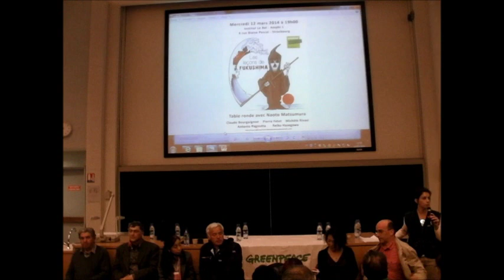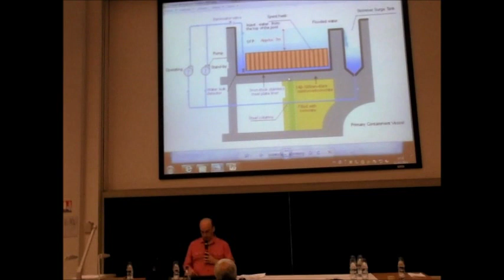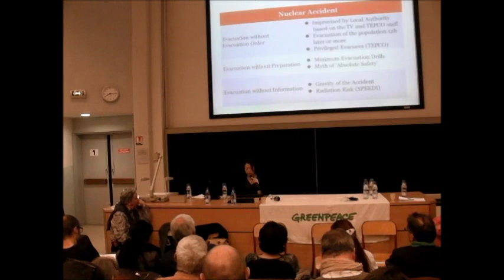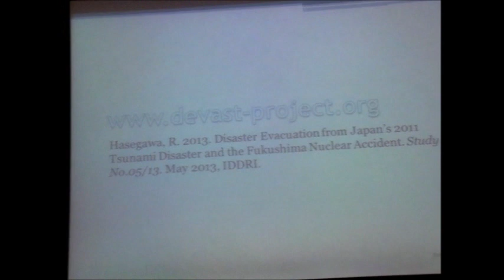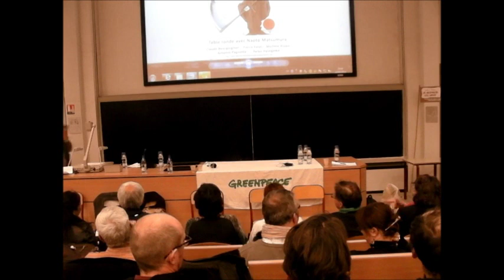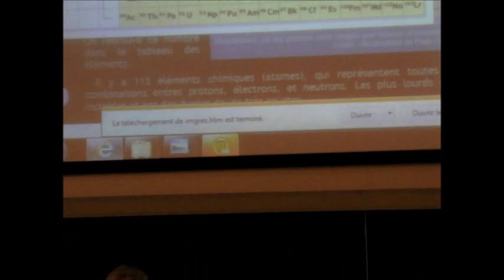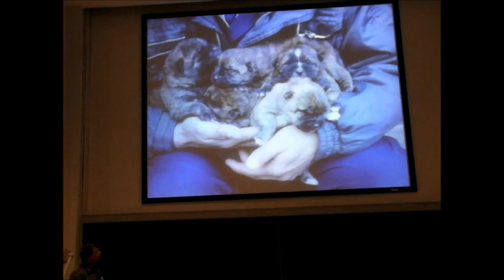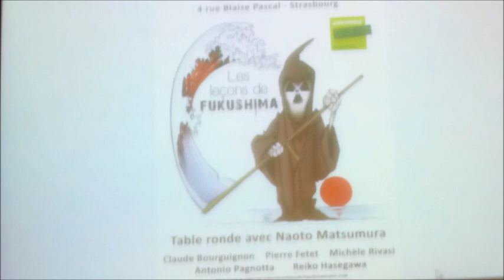conférence sur Fukushima avec Naoto MATSUMURA à Strasbourg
conférence sur Fukushima les conséquences de la catastrophe nucléaire organisée par le groupe local de Greenpeace à Strasbourg avec Naoto MATSUMURA "survivant" de la région de Fukushima venu en France pour témoigner et dénoncer l'industrie nucléaire dans le Monde et particulièrement la dangereuse centrale nucléaire de Fessenheim en Alsace ! Michèle RIVASI (co-fondatrice de la CRIIRAD, députée européenne Verts ), Claude BOURGUIGNON ingénieur agronome, fondateur du LAMS (Laboratoire d'Analyse Microbiologique des Sols), Bernard LAPONCHE physicien nucléaire, consultant international dans les domaines de l'énergie et de l'efficacité énergétique et membre de l'association Global Chance, Reiko Hasegawa, auteure d'une étude sur la société japonaise post Fukushima, Pierre Fetet qui anime le blog Fukushima 福島第, Antonio Pagnotta, photographe et auteur du livre Le dernier homme de Fukushima, publié en mars 2013 aux éditions Don Quichotte.